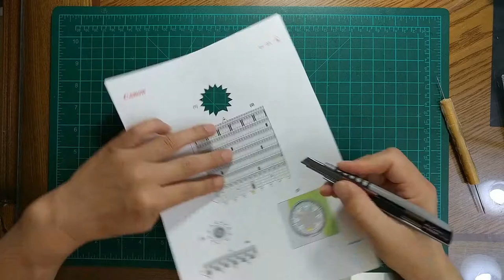피사의사탑 종이모형(Leaning tower of Pisa papercraft)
피사의사탑 종이모형(Leaning tower of Pisa papercraft)입니다.
종이 한장으로 만들수 있는 간단하면서도 표현할건 다 표현된 종이모형입니다.